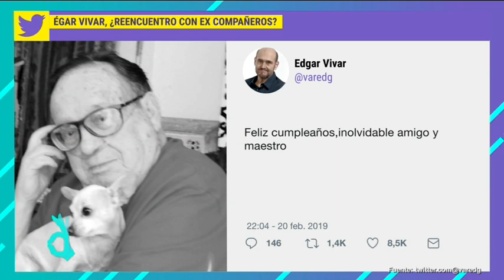¿Habrá reencuentro de "La Vecindad del Chavo"? Edgar Vivar lo revela | De Primera Mano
El actor Edgar Vivar comparte si habrá posibilidad o no de un reencuentro entre los grandes personas de "El Chavo del 8".